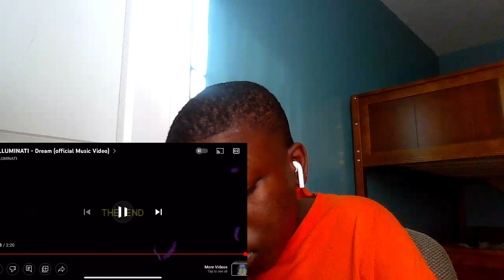THE BEST SONG OF 2022 (SoLLUMINATI - Dream official Music Video Reaction)